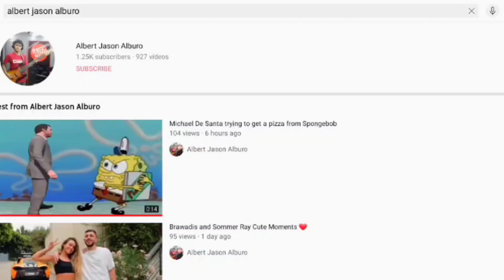Faze Rug's Lamborghini video with ZHC, The most viewed video in his Channel, Surpassed Cocaine Prank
At first the Cocaine Prank video of Faze Rug which was uploaded last 2015 was the most popular and most viewed video on his channel. By 2020, Faze Rug uploaded a video which features a Customized Lamborghini along with ZHC and later in 2021, it became the most viewed video in his YouTube Channel. Both Faze Rug and Davie504 are my favorite YouTubers. ZHC is also a friend of Bella Poarch.